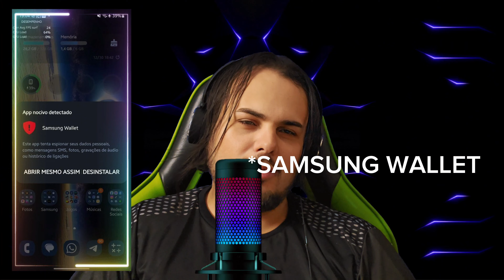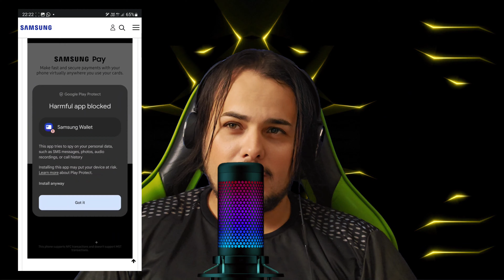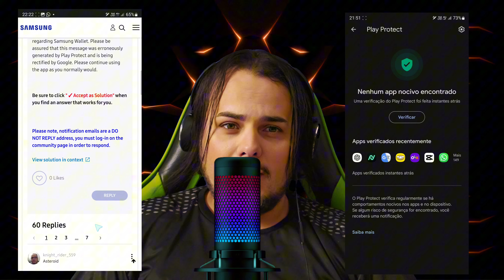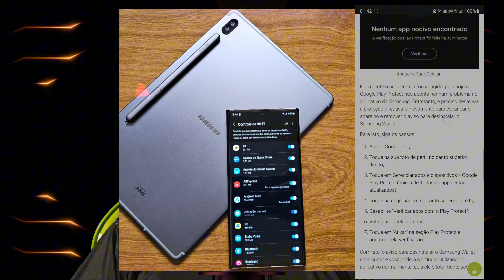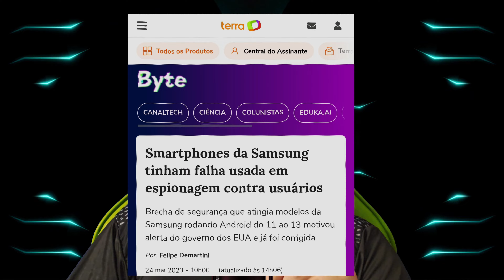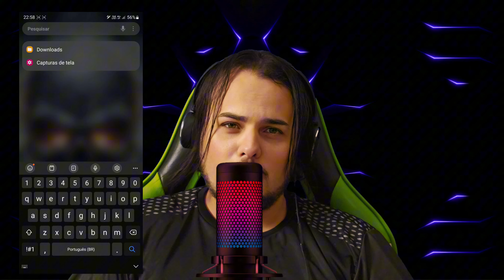⚠️URGENTE❗🛑 Play Protect Encontrou Vulnerabilidade Grave Em App Da Samsung wallet android 😱📵👾👀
🔥GALAXY S22 ULTRA POR R$3.899